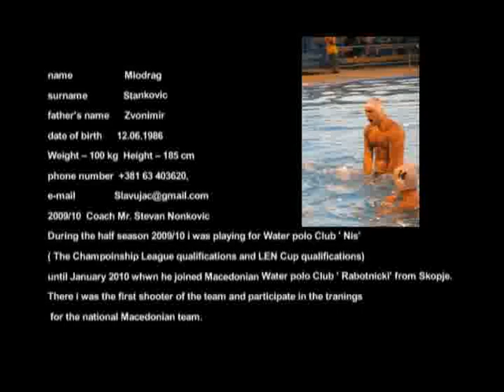Stankovic Miodrag Rambo - Water polo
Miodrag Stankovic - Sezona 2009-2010